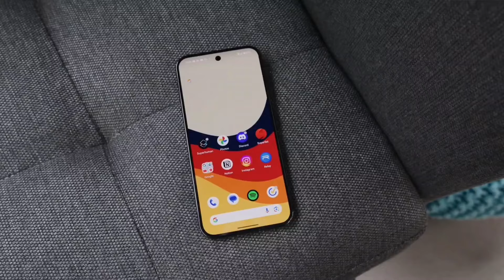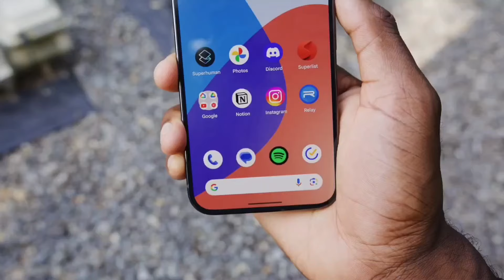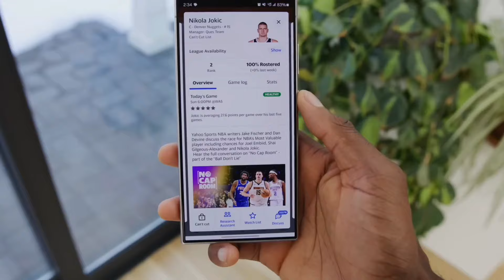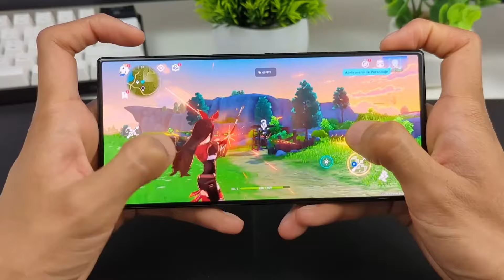El Mejor Teléfono Para Comprar En 2024? 👀